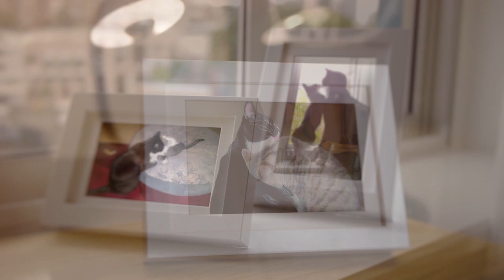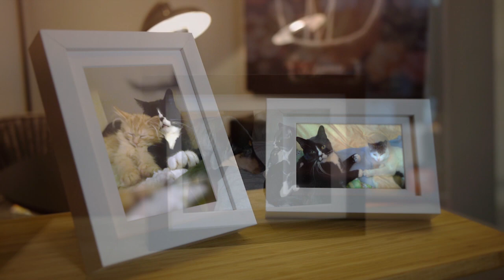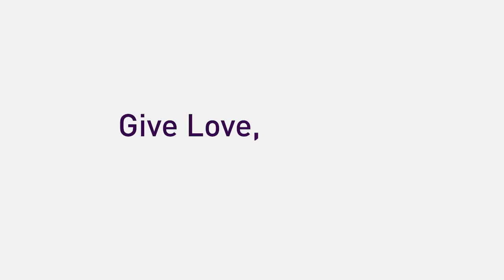Ottawa Humane Society: A Lasting Gift for Ottawa's Animals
Leave a lasting gift for the future of Ottawa’s animals and the future of our community.

Leaving a bequest in your will provides you the opportunity to make an extraordinary footprint on the charities you care most for, turning “regular donors” into “Philanthropists”. Watch as Kim explains her love of animals.